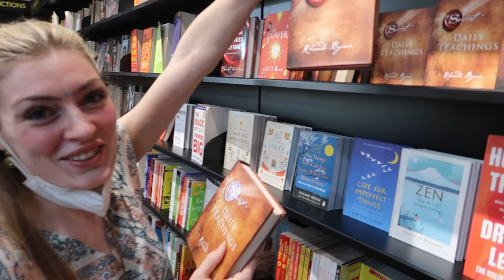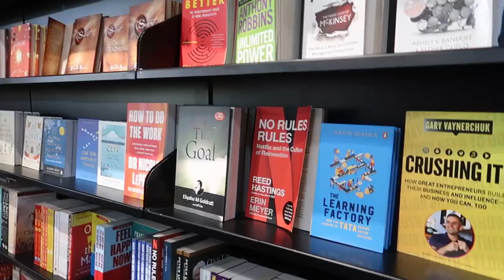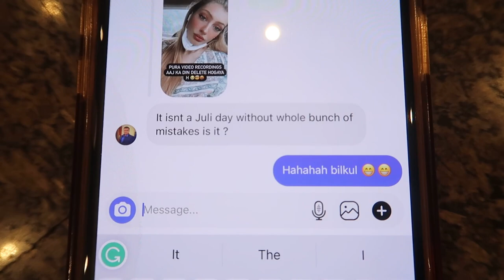Accidently video delete ho gaya 😭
Namasteeeee Dosto 🙏
Mera naam Juli h or me India me raheti hu. Aur muje lagta h mera dil se bharatiya h ❤️ 🇮🇳
Please ye video share karo tumara friends ke sath
Enjoy and lots of love 💛